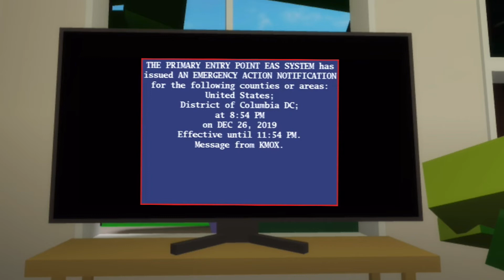Emergency Alert System in Brookhaven be like..